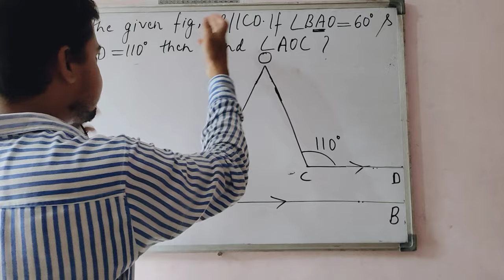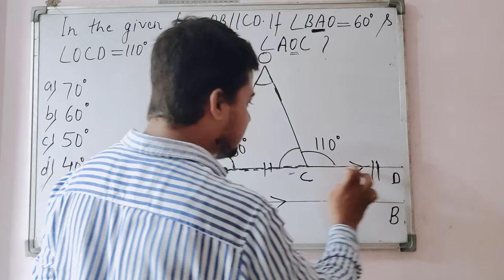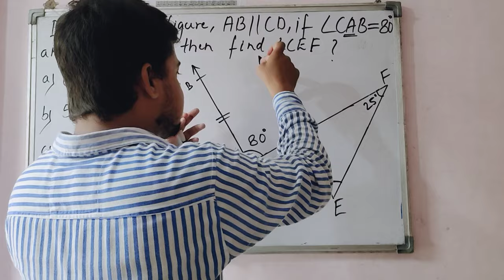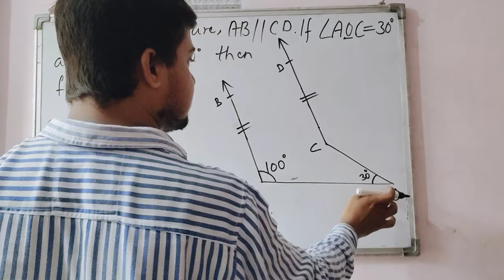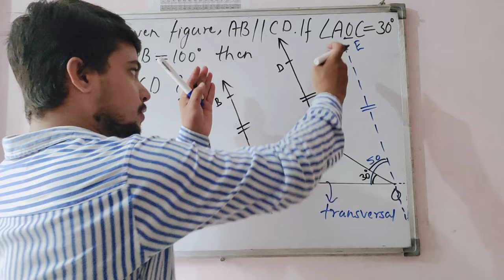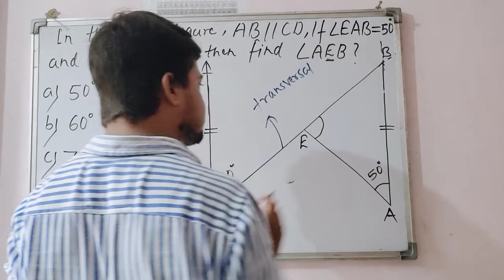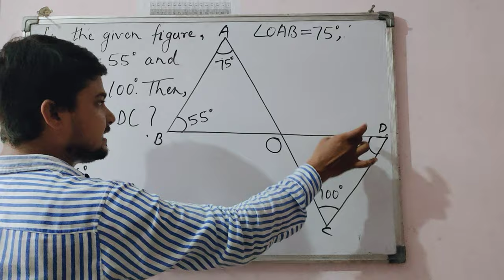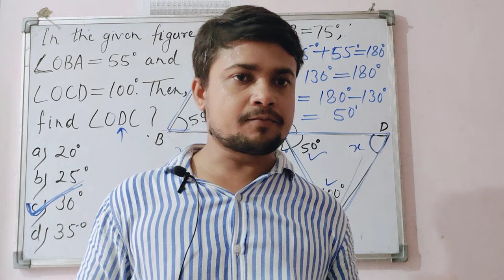Class 9 Lines And Angles MCQ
Hi! This is Quick learning Adda
Making Educational Videos
Lines And Angles Maths

Topics Covered :-
1- MCQ Triangles Class 10
2- MCQ Triangles Class 9
3- Class 9 Lines And Angles Mcq
5- Lines And Angles Mcq Class 9
6- Lines And Angles Class 9 RS Aggarwal
7- Lines And Angles MCQ
8- Class 9 New Pattern Maths
9- Lines And Angles Objective Questions
10- Objective Of Lines And Angles
11- Lines And Angles Class 9 Objective Question
12- Lines And Angles Multiple Choice Questions
13- RS Aggarwal Class 9 Lines And Angles MCQ
14- Lines And  Angles Maths Class 9
15- Quick Learning Adda

If you have any suggestions, questions or need any assistance then plz write in the comment section below